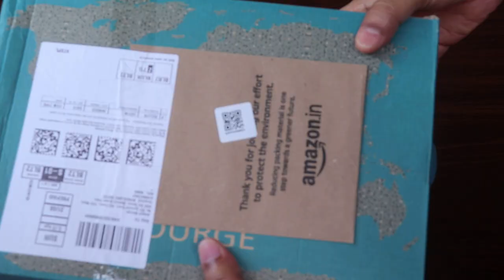UnBoxing Bourge Men's Loire-z126 Running Shoes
Today I bought a Bourge Loire-z126 Running Shoe. Cushioning and fitting are good. No more strain to the foot while walking/running. Better than many other same price running shoes. You can also try this. Before I was using Asian brand shoes.
Closure: Pull-On
Material: Mesh
Lifestyle: Sports